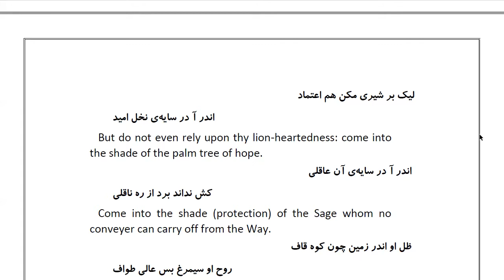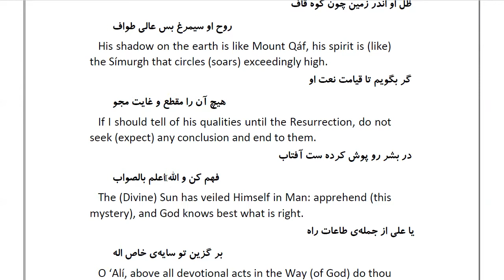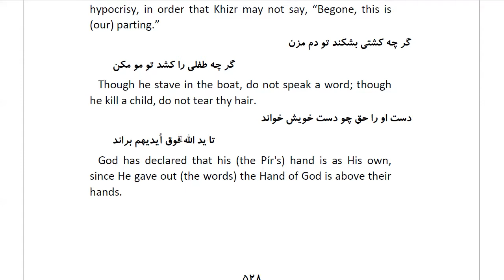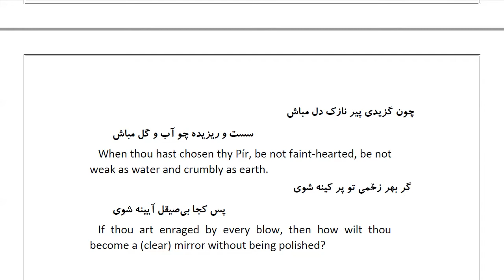Masnawi Rumi: In Farsi with English Translation: Part 140: How the Prophet, on whom be peace